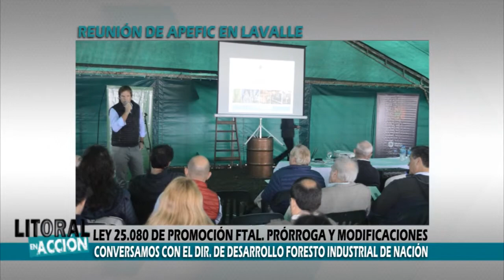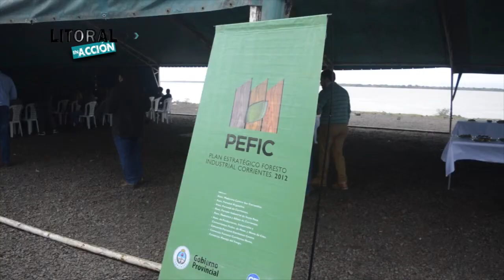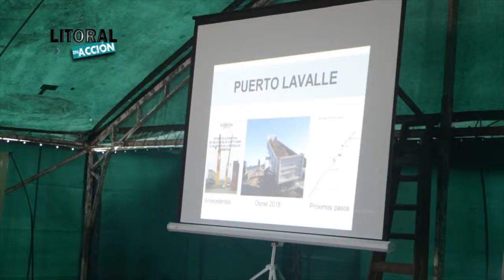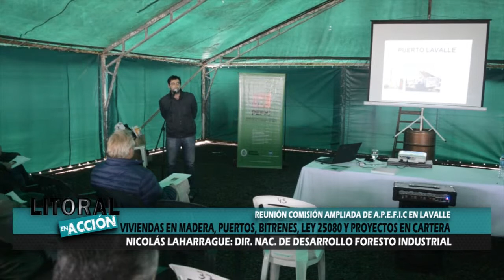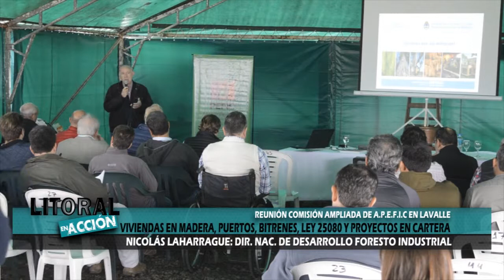PUERTO LAVALLE: REUNIÓN ABIERTA DE APEFIC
Entrevista a Nicolás Laharrague: Dir. de Desarrollo Foresto Industrial, dependiente de la Secretaría de Agroindustria Nacional.

Temas relacionados al sector, presente y futuro de la Foresto Industria a nivel Nacional y de Corrientes en particular.